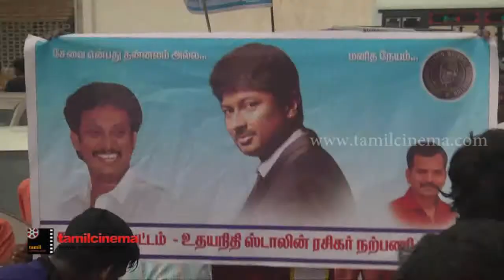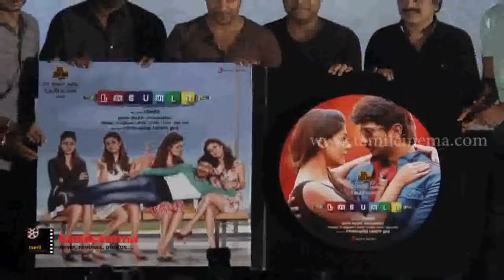Nanbenda Movie Audio Launch